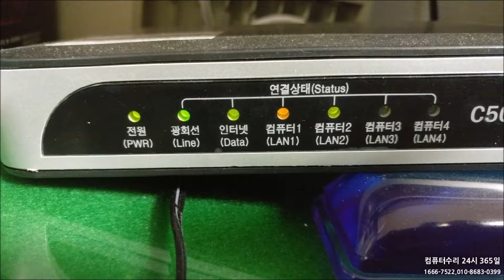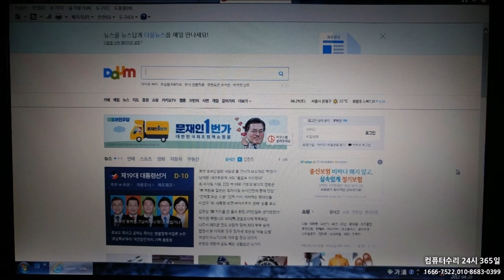길동컴퓨터수리 MSI 노트북을 사용하는데 인터넷이 안되요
길동컴퓨터수리는 출장을 갔는데... msi 노트북만 있으면 집에서도 인터넷이 가능할 것으로 아시더군요 ㅠㅠ

공유기가 설치되어 있어야 하고 와이파이 존을 만들어야 합니다. ㅠㅠ

바로 와이파이존을 만들어 드렸습니다.

길동컴퓨터수리는 강동구 전 지역 휴일, 주말, 야간에도 24시 출장수리합니다.

서울/경기/인천/부산/원주/목포 17년 전통 컴도리&맥도리^^ 컴퓨터수리24시 365일 출장수리 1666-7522 , 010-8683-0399
컴퓨터,노트북,아이맥,맥북,모니터,복합기,데이터복구,윈도우설치,부트캠프,업그레이드,네트웍,랜공사,판매,매입